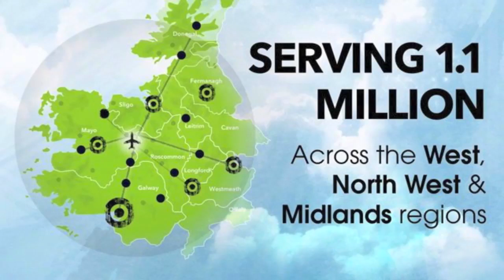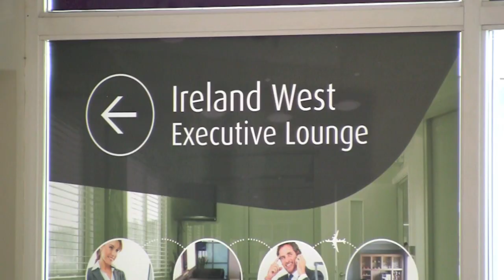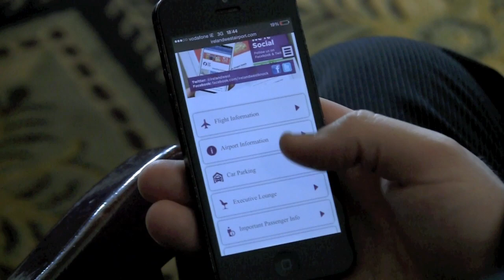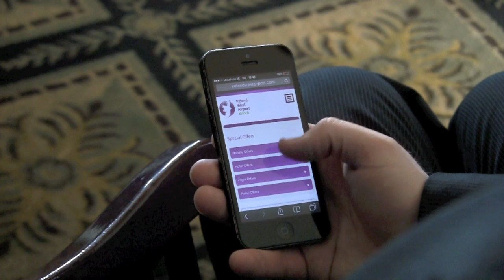Ryanair summer launch piece May 2014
Launch of Ryanairs biggest ever summer and winter schedules from Ireland West Airport Knock which took place at the Galway Bay Hotel on May 15th 2014